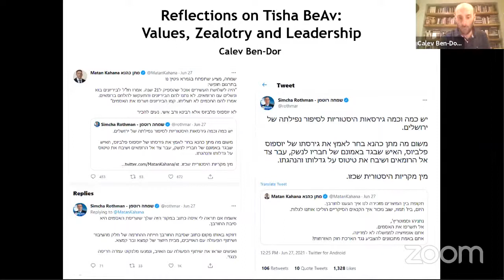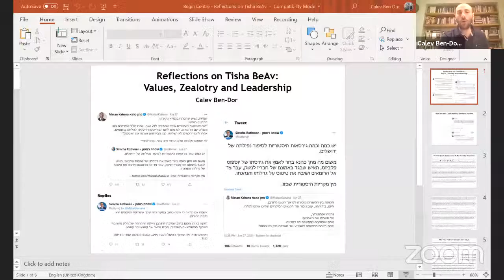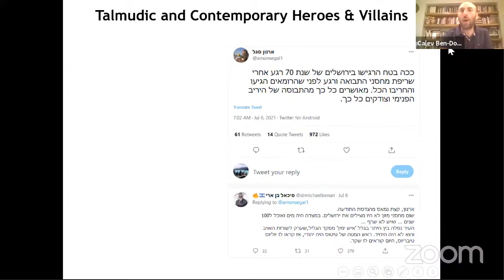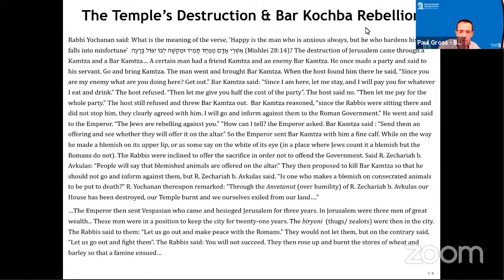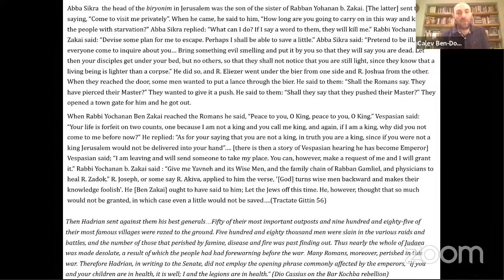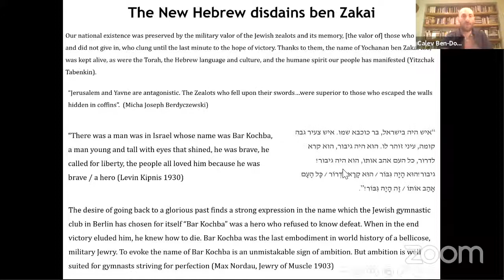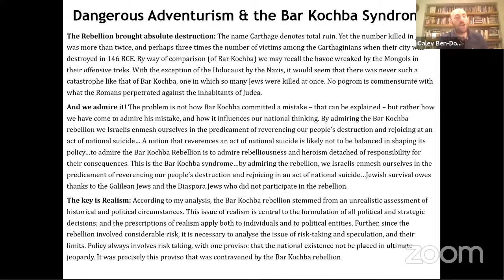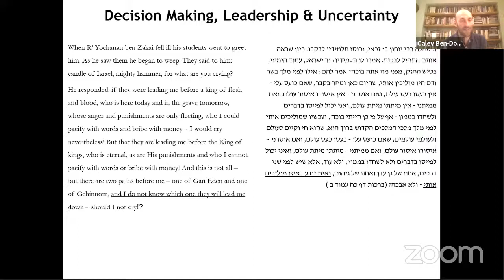Reflections on Tisha B'Av: Values, Zealotry and Leadership – Then and Now - with Calev Ben Dor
A special event marking the Fast of the 9 of Av.

Two of the five events that Jewish tradition tells us to mourn on Tisha B’Av – the destruction of the Second Temple and the fall of the city of Beitar during the Bar Kohba rebellion – take place within 65 years of each other. The factors that lead to these catastrophes are heavily debated. Who was responsible for the Temple’s destruction and the expulsion from the land? Were the rebellions against Rome courageous or reckless? Which values are worth fighting for and which should we compromise over?
We are joined by writer and educator Calev Ben-Dor to discuss these issues and their relevance in our own time.
Calev Ben-Dor is deputy editor of the Fathom Journal. He has spent over a decade in foreign policy circles both inside and outside government and teaches and lectures on Jewish and Zionist thought to a variety of audiences. His articles have appeared in several media outlets.